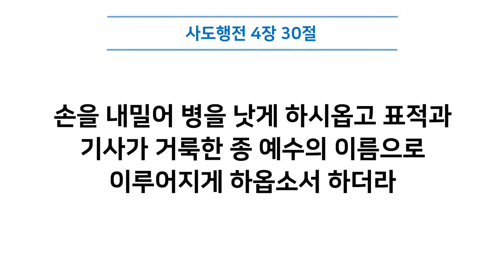[금문교회] 창조주 하나님, 구원주 하나님 / 행 4:23-31 / 주일설교 / 조은석 목사 / 20201010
샌프란시스코에 위치한 금문교회의  주일 온라인 예배입니다.